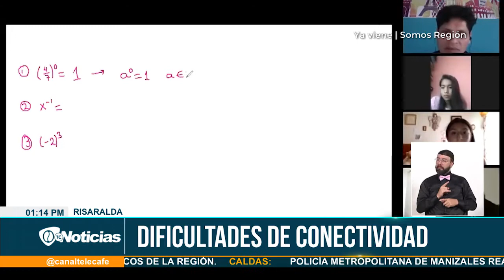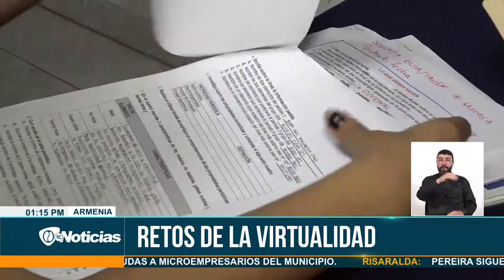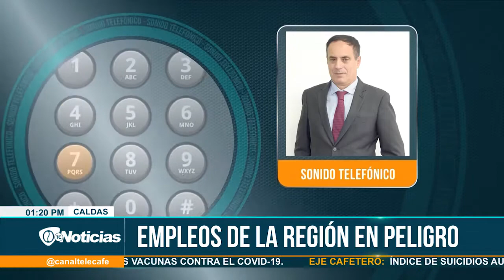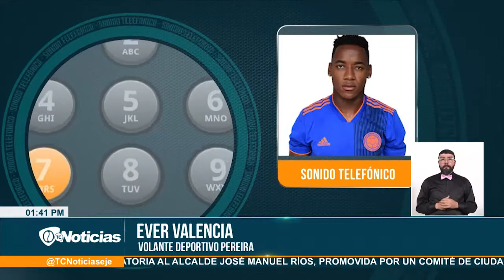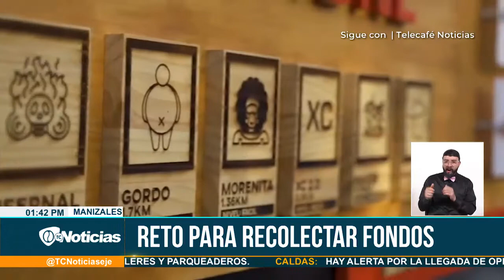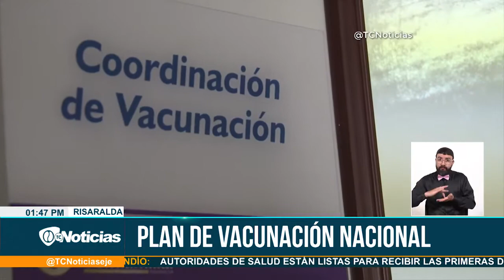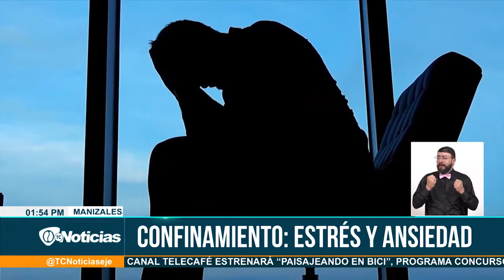Telecafé Noticias 06 Febrero de 2021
Programa completo de Telecafé Noticias que se emitió por tu canal Telecafé el 6 de febrero de 2021.